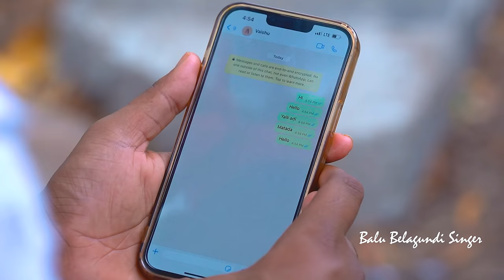ಮೈ ಲೈಪ್ ಮೈ ವೈಫ್ ನಿನಂತೂ ಆ ಟೈಪ್ |My Life My Wife |Balu Belagundi Singer |Janapada Song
Watch Full HD Video Song My Life My Wife Ninantu aa Type.  From the Album Balu Belagundi Starring: Exclusive Only On BALU BELAGUNDI SINGER Official Youtube Channel..!!!
♪ Editing & Camera : - SANGMESH SG (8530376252)

♪ Song :  - My Life My Wife Ninantu aa Type

♪ Singer : - Balu Belagundi

♪ Lyrics : -DJ Mantu Govankoppa

♪ Actress : - Balu Belagundi , Vaishu Belagavi ,Nikita Pakale

♪ Record Label : - MRSU MUSIC

♪ Vocal Mix : - MRSU Reording Studio

♪ Special Thanks : - Satish anna Yaragatti